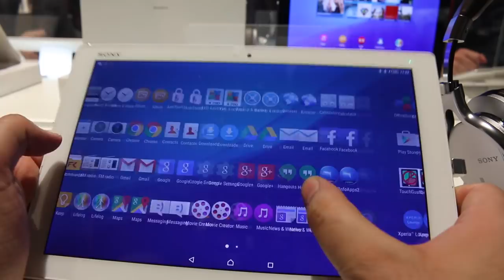Ask Slorks 02 إسألني